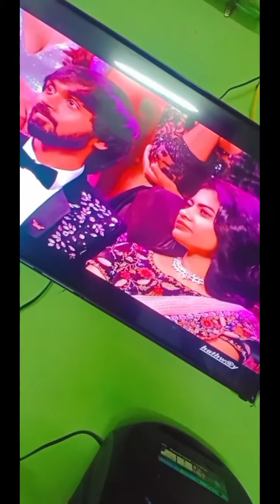BIG BOSS GRAND FINALE WINNER